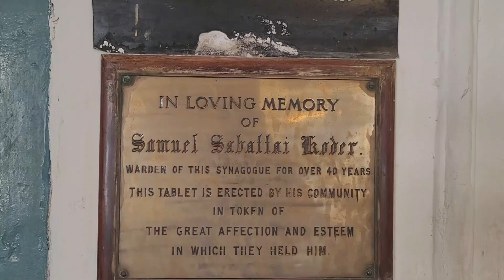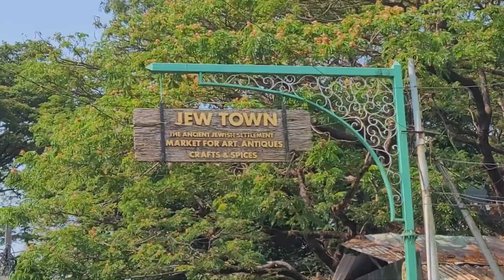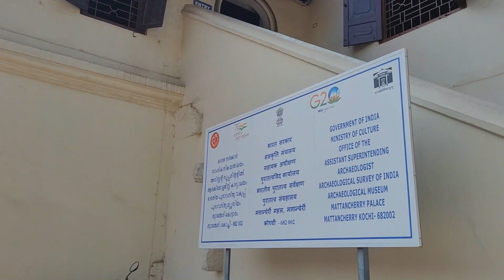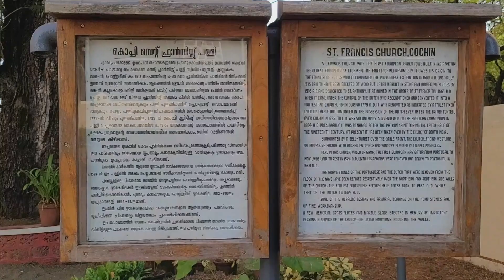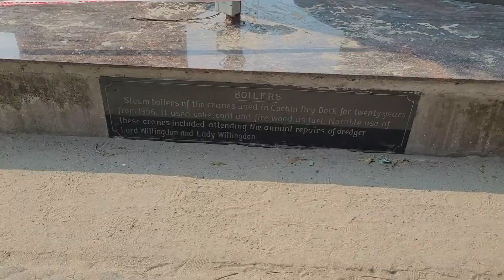വെറും കൊച്ചി അല്ല , ഇത് കോട്ട കൊച്ചി || Fort Kochi Places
fort kochi jew town
mattanchery palace
dutch synagogue fort kochi
fort kochi beach
fort kochi fishing net
mattanchery church

In this video, we’ll wander through the narrow streets lined with colonial-era buildings, visit the iconic Chinese Fishing Nets, and soak in the vibrant cultural heritage that Fort Kochi has to offer. From ancient churches and bustling markets to art cafes and mouthwatering seafood, there's something here for every traveler.

Highlights:

Discover the history behind the Chinese Fishing Nets.
Tour the stunning St. Francis Church, one of the oldest European churches in India.
Stroll through the lively Jew Town and visit the beautiful Paradesi Synagogue.
Admire the vibrant street art at Princess Street.
Enjoy a delicious seafood meal at a local eatery.
Whether you're planning your own trip to Fort Kochi or just curious about this unique destination, this video will give you an authentic taste of its beauty and charm.